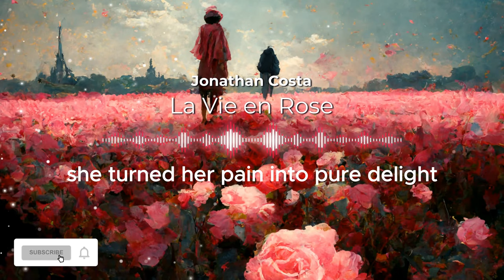La Vie en Rose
La Vie en Rose" is a soulful, jazz-infused tribute to the elegance and resilience of love, inspired by the legendary Édith Piaf and reimagined with a modern twist. This track dives deep into the timeless beauty of love and life, painted in shades of rose. It’s a nod to the past while embracing the present, with a style reminiscent of the greats like Amy Winehouse.

You are welcome to use this track in your content, but you must credit me by tagging my channel @JonathanCostaOfficial in your video description. This helps support the artist and ensures proper credit is given.